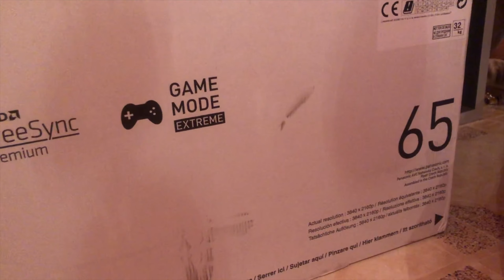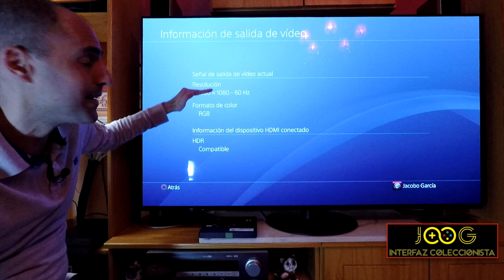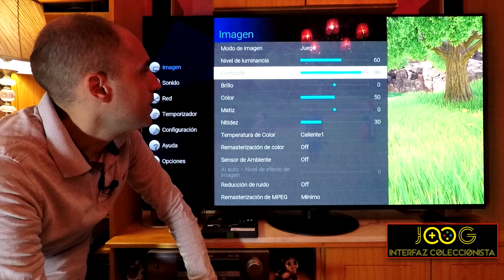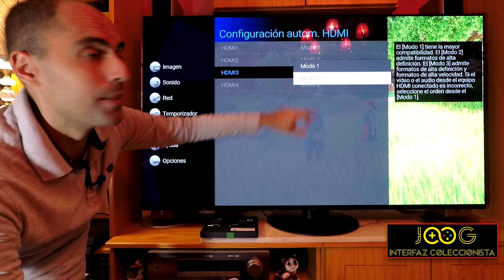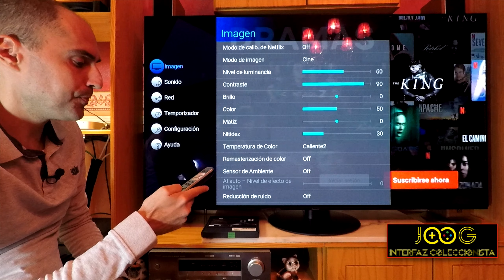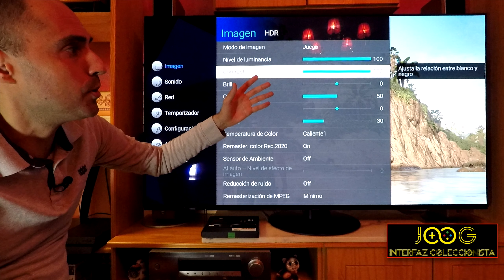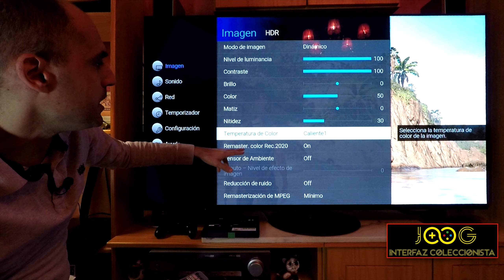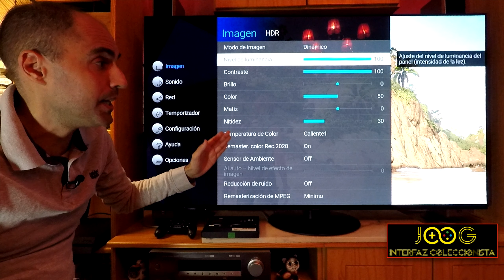Oled PANASONIC JZ1500 - Settings con Playstation 4 (Ps4) para HD y HDR en una Tv 4K con HDMI 2.1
Hoy os presento la Oled PANASONIC JZ1500, un espectacular Tv con hdmi 2.1 completo para gaming, panel 4K 120 hercios, ALLM, VRR y una imagen perfecta gracias a su panel de edición profesional y disipador :-)